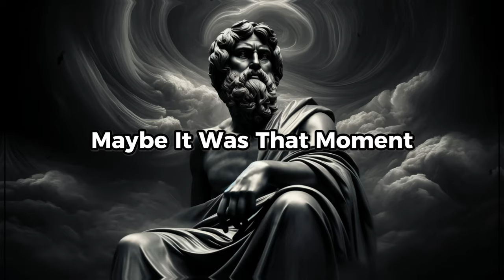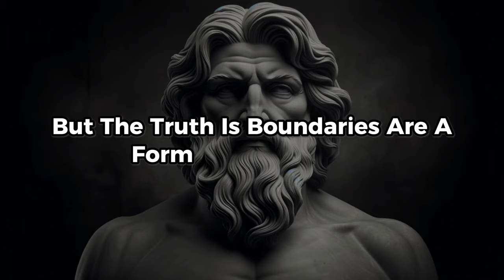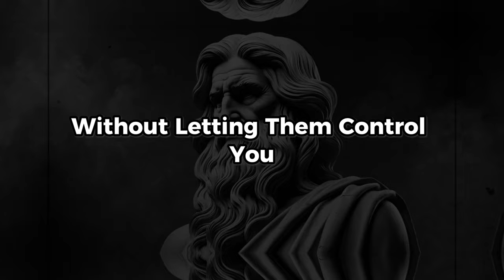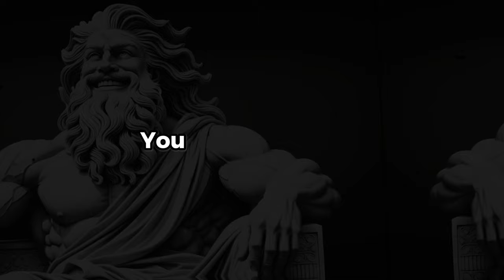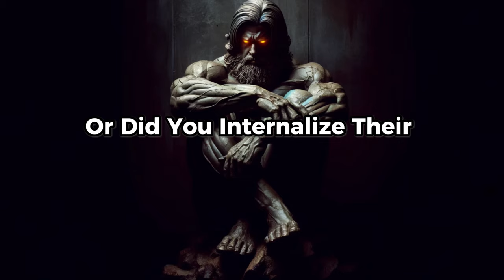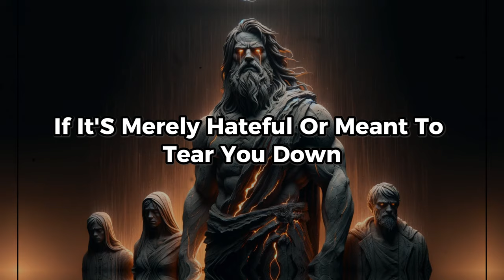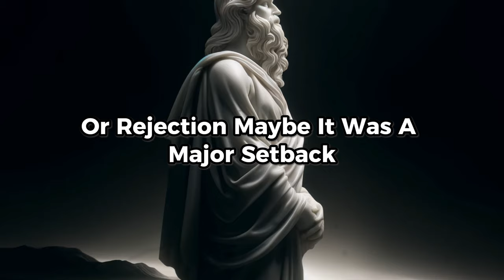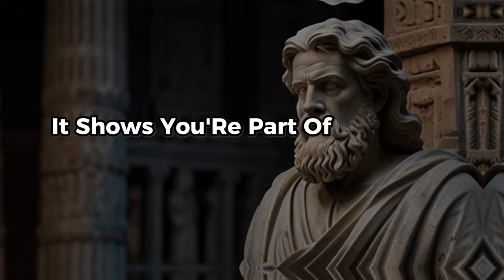Embrace Being DISLIKED or You’ll Always Be CONTROLLED by Others | Stoicism Philosophy